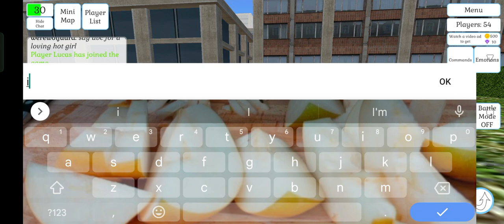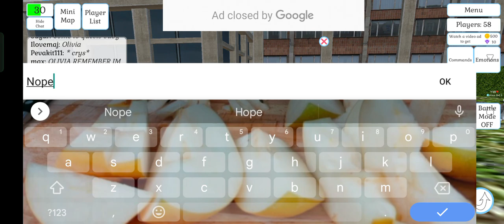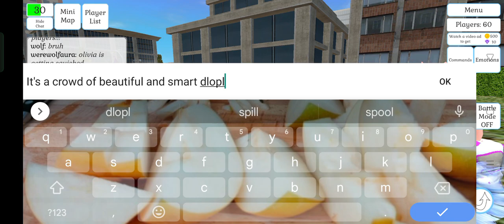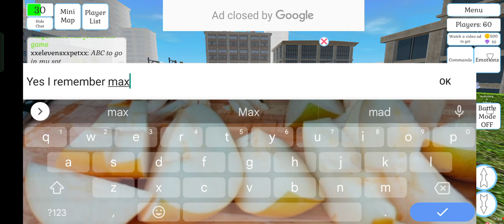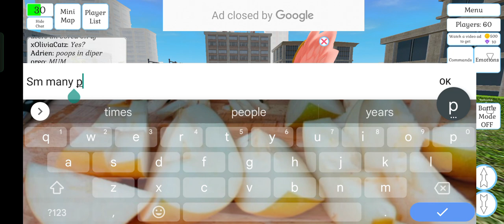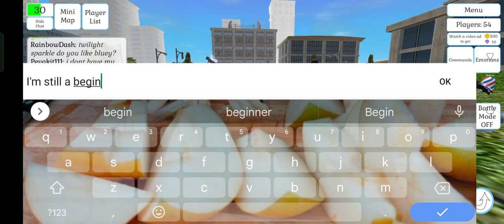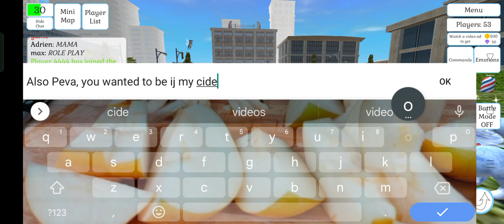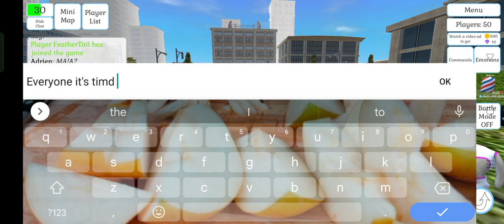Playing Cute Cat And Puppy World With Beautiful Friends, Family, And Fans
I fell off when people kept screaming my name 🤣

Thanks to everyone for being a part of this video! And thanks To YOU for watching it! 💕